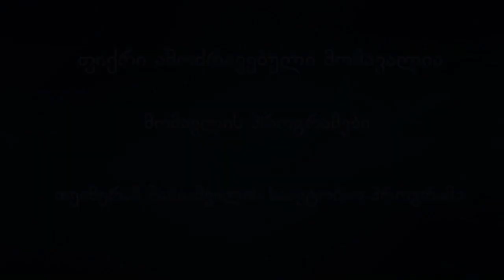მომავლის პროგრამები. ავტორი თეიმურაზ შაშიაშვილი 19.10.2021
თეიმურაზ შაშიაშვილის საავტორო გადაცემა "ფიქრი ამოძრავებული მომავალია, მომავლის პროგრამები". გადაცემის სტუმრები საქართველოს პარლამენტართა პალატის თავმჯდომარე - კობა ამირხანაშვილი, უზენაესი საბჭოს დეპუტატი პაატა ბარათაშვილი